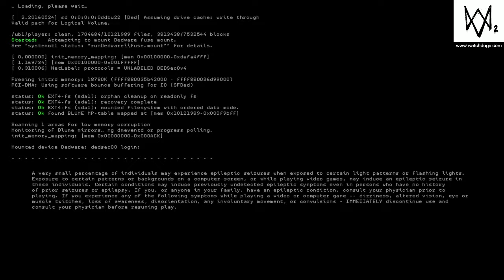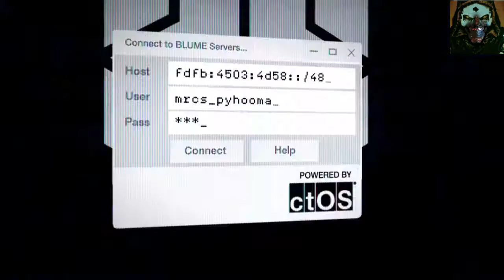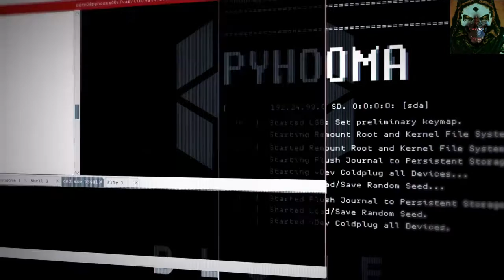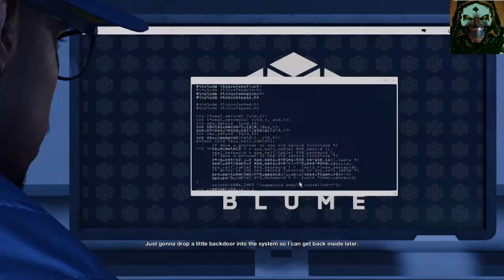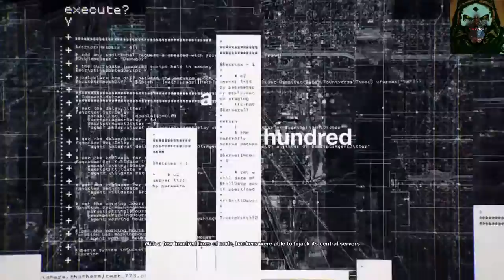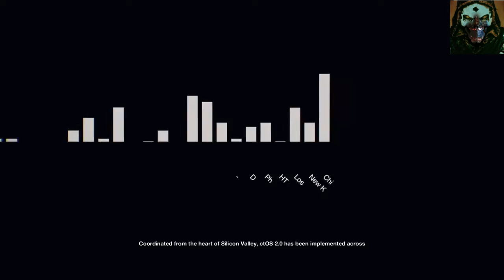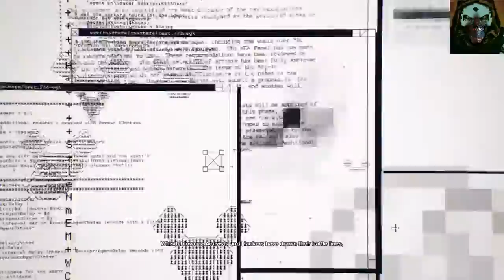Watch dogs 2 part 1 age spoliers